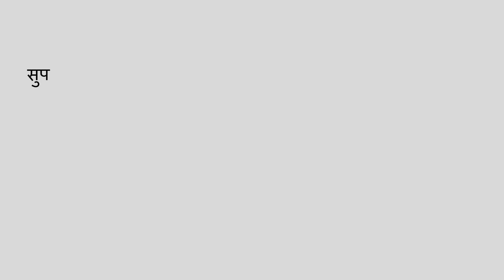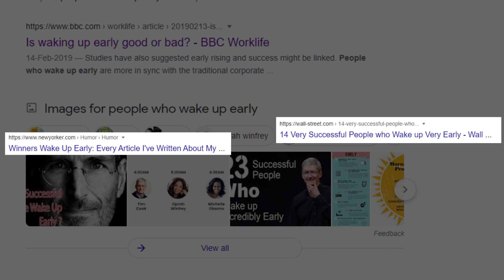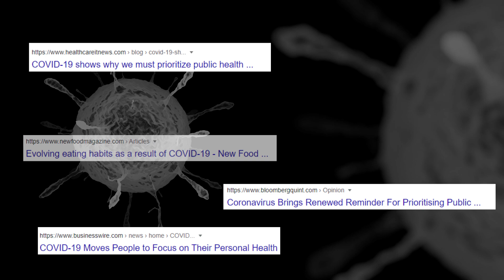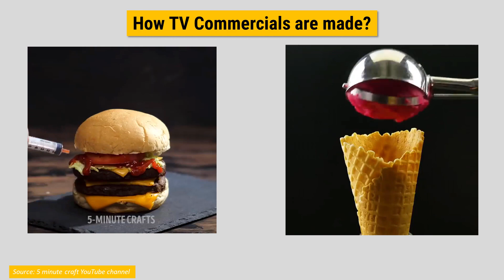5 Things Everyone In 20s Must Do For A Healthy Life !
Youth today is caught up in a lot of things, so much so that they can't even find time to eat properly. But we often forget that health is the only thing that, if maintained well, will help us sail through life challenges seamlessly.

Be we don't realize that until we hit a certain age. Therefore, this video is not just a reminder but a guide for everyone in their 20s or 30s, to stay healthy for life, provided they take care of a few things.

What are those few things or habits, let's find out in the video.

The content is timestamped as follows -

0:00 - Setting the context | Introduction
0:15 - Habit 1 | Learn Cooking
1:34 - Habit 2 | Waking Up Early
2:33 - Habit 3 | Prioritize Health
3:30 - Habit 4 | Change The Way You Look At Food
4:18 - Habit 5 | Be Minimalistic
4:49 - Final word

Our best picks -
Best Protein Bar
Best Energy Bar
Best Peanut Butter
Best Chocolate Peanut Butter
Best Health Drink
Best Spread
Best Jam
Best Noodles
Best Soup
Best Oil
Best Chocolate
Best Namkeen
Best Biscuit
Best Breakfast cereal
Best Muesli

Other products we use and recommend -
Roasted Chana
Organic Jaggery Powder
Kabuli Chana
Ragi Flour
Pumpkin Seeds
Flax Seeds
Chia Seeds
Sesame seeds
Rolled Oats
Cold Pressed Coconut Oil
Cold Pressed Groundnut Oil

Free stock videos from Pexels.com

All information is provided in good faith, however, we make no representation or warranty of any kind, express or implied, regarding the accuracy, validity, reliability, availability, or completeness of any information in this video. Any increase or decrease in sales of certain products we talk about in this video is purely coincidental. Pehle Health does not take responsibility for any direct, indirect, implied, punitive, special, incidental, or other consequential damages arising directly or indirectly on account of any actions taken based on the video.

Useful Hashtags